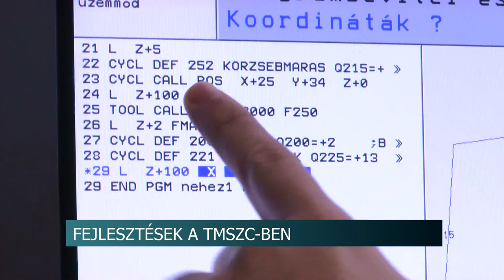Eddig több, mint 1 milliárdos fejlesztések, a Tolna Megyei Szakképzési Centrumhoz tartozó iskolákban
Eddig több, mint 1 milliárd forint értékben történtek fejlesztések, a Tolna Megyei Szakképzési Centrumhoz tartozó iskolákban

Dömötör Csaba kancellár elmondta, hogy a mesterséges intelligencia is megjelent centrum intézményeiben, amely már a mindennapos oktatás részét képezi. Hozzátette, arra törekszenek, hogy a tanulók és a dolgozók komfortérzete egyre magasabb legyen.